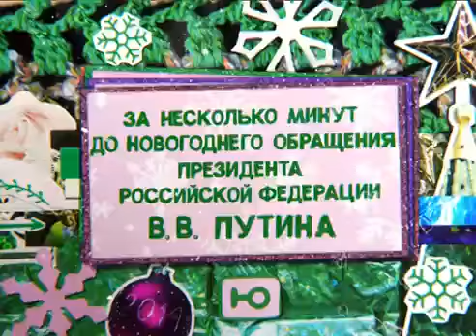Natalia Oreiro . Saludo por las fiestas y Presentacion de Saludo Presidencial de Rusia 2013